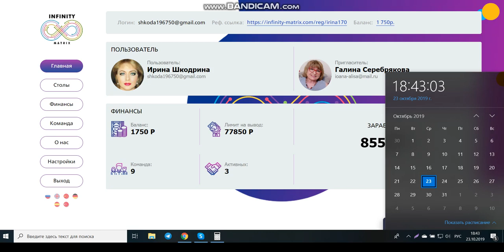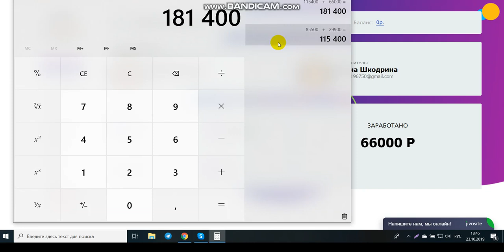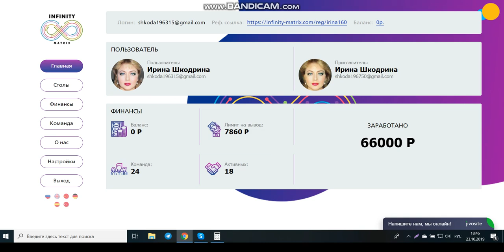Infinity Matrix Нам сегодня месяц! Посмотрим результат?